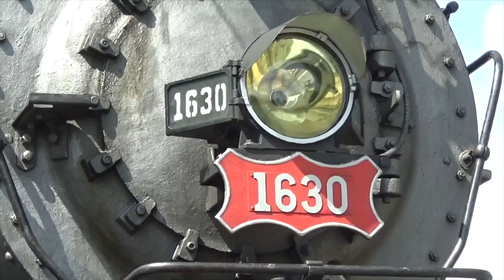Illinois Railway Museum Fire Truck Expo 2019!!